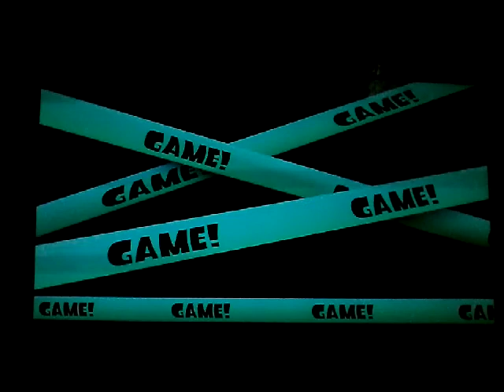Splatoon Wii Challinge